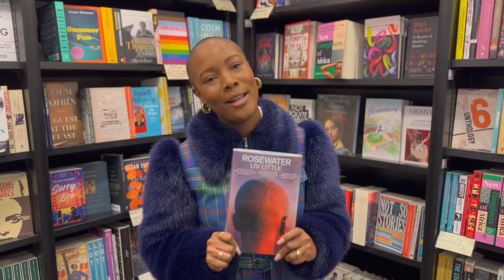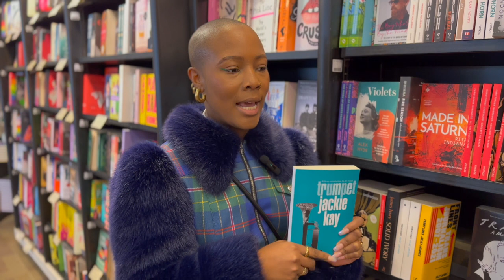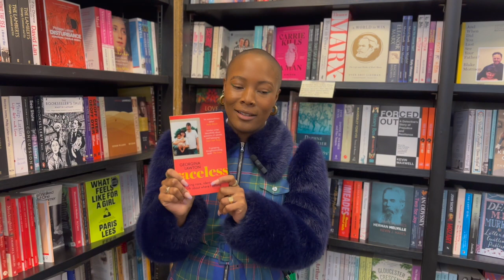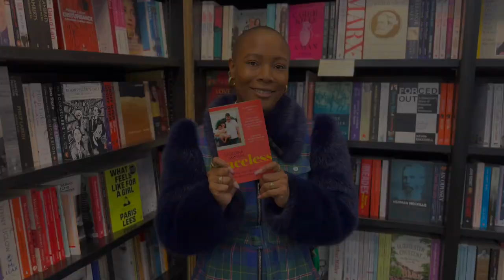Shelfie with Liv Little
Subtle social commentary and unforgettable characters combine in Liv Little's daring debut, Rosewater. She popped into Waterstones Piccadilly to tell us more and to share three books that have inspired her own writing.